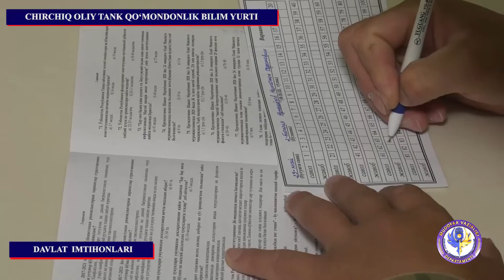Олий ҳарбий таълим муассасаларида давлат имтиҳонлари қизғин давом этмоқда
Мудофаа вазирлигига қарашли олий ҳарбий таълим муассасаларида давлат имтиҳонлари қизғин давом этмоқда